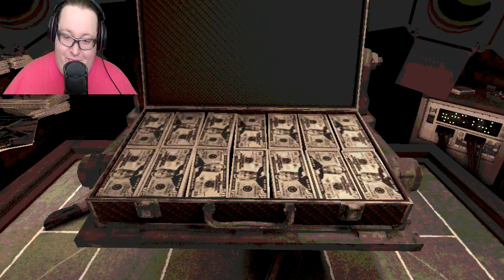Buckshot Roulette | Viewer Suggested Video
Oh boy a game of chance with a world of pain all brought to me by a demon from some other world.